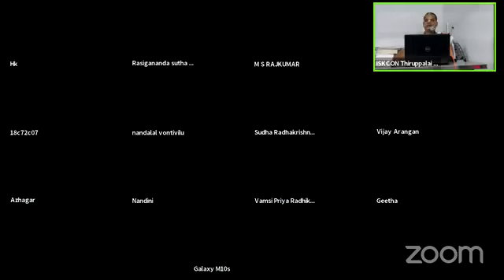08 Srimad Bhagavad Gita 7th & 8th chapter overview